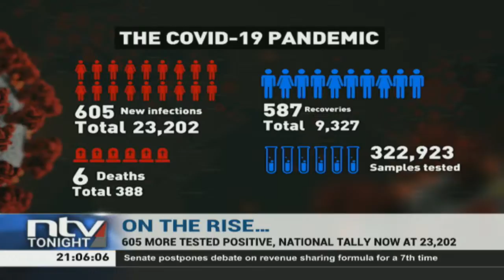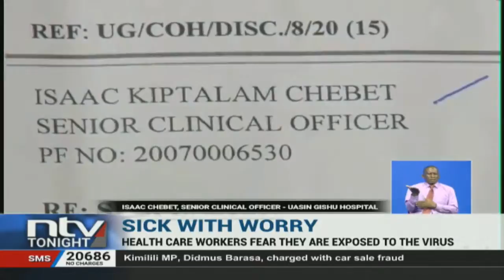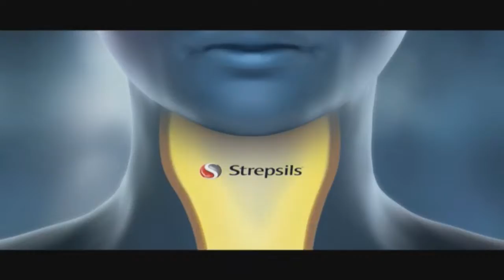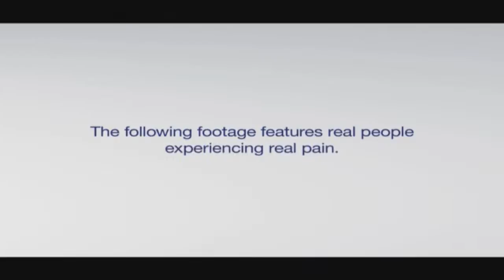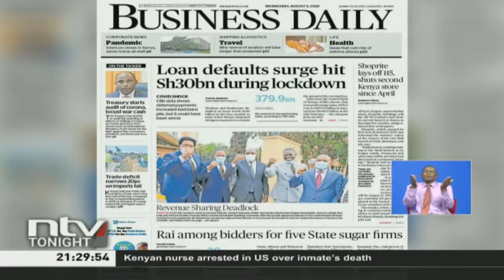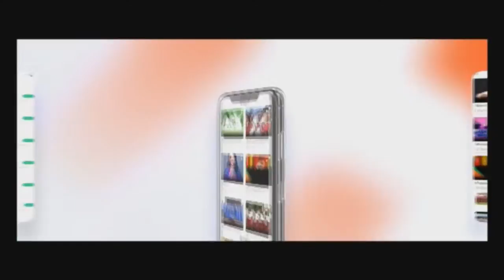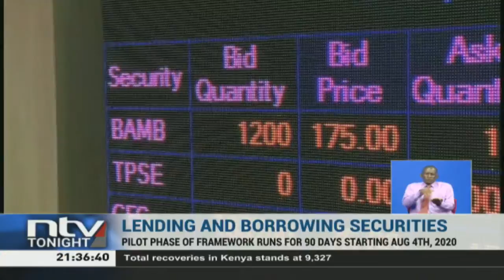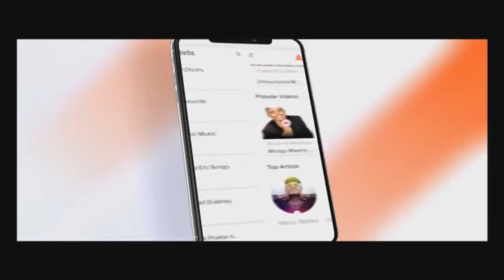NTV Tonight with Smriti Vidyarthi || 4th August 2020